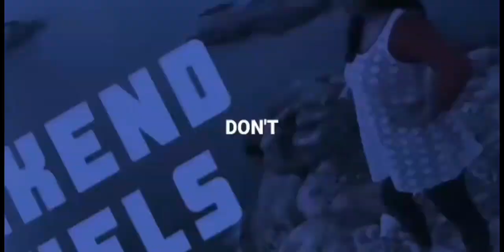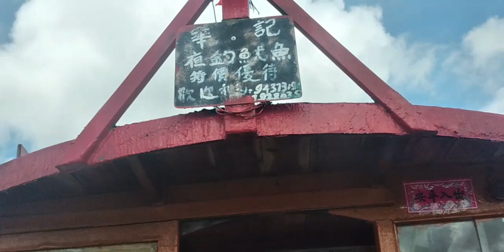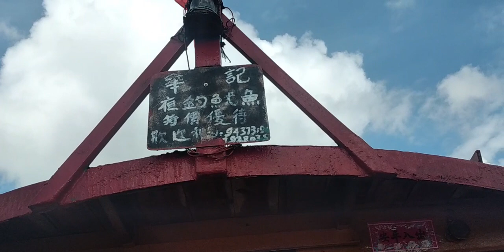ISLAND HOPPING SAI KUNG PUBLIC PIER TO YIM TIM SHAI ISLAND HONG KONG /Lyn Diego Vlogs